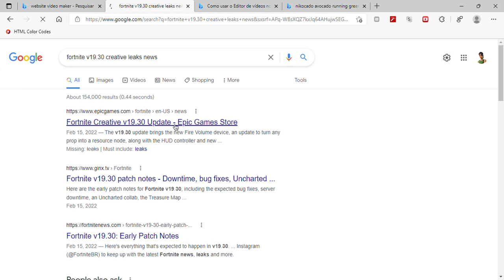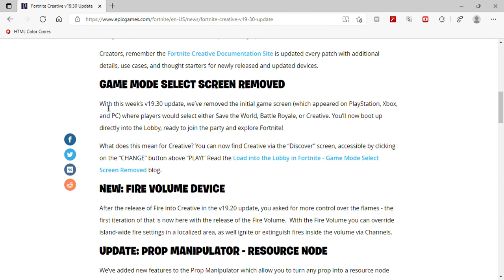Fortnite V19.30(Leaks And News On Creative(don't reupload my videos)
video created in xbox game on windows 10(pls don't hate my channel)

Playstation Profile: SaturnDarkRamirez

Epic Id: boog_ourso

Display Name: saturndarkramirez